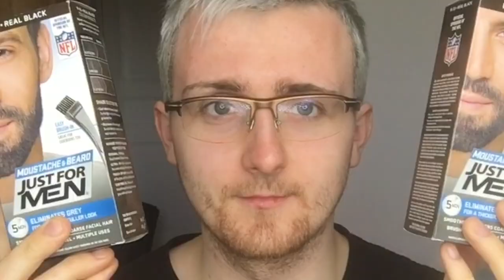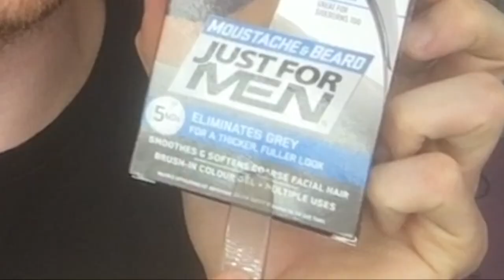Becoming A Snacc By Following Jenna Marbles Syndrome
Hi guys

This time I wanted to try out the experience of Just For Men (and Jenna) beard dye, since I wanted to color match by being. I love her and many other Youtuber so maybe I'll do these kind of videos in the future also, wanted to have fun before I jump again into working 24/7 again. See ya!

raksoneek